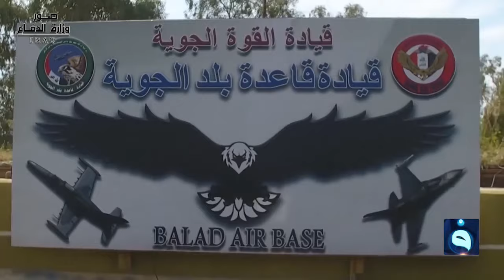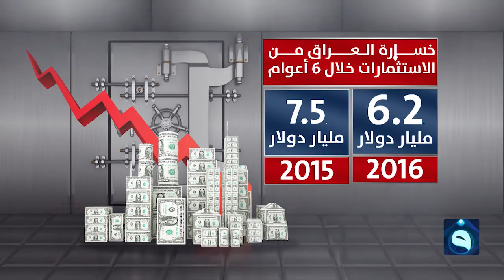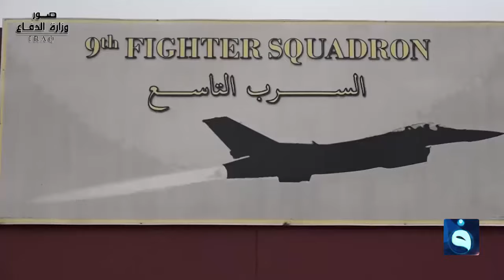الحصاد الاخباري من قناة الفلوجة مع اسيل عماد 15-8-2019